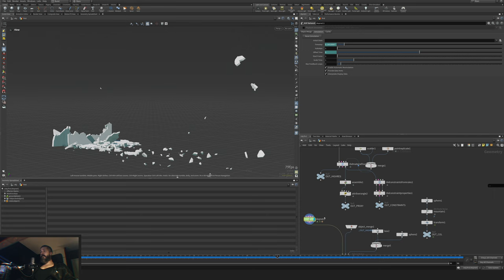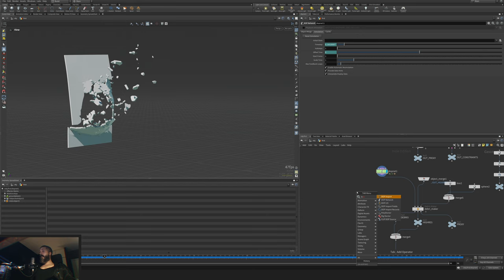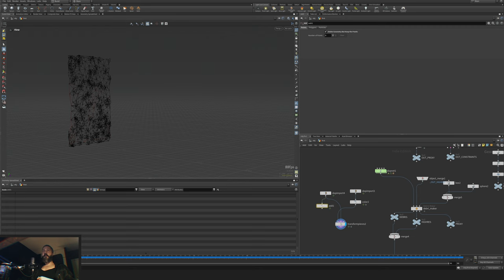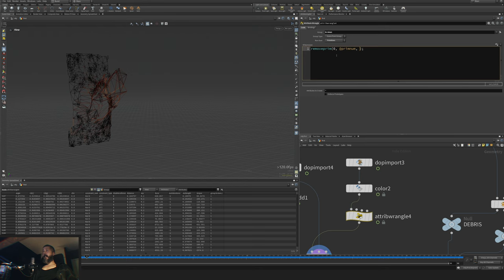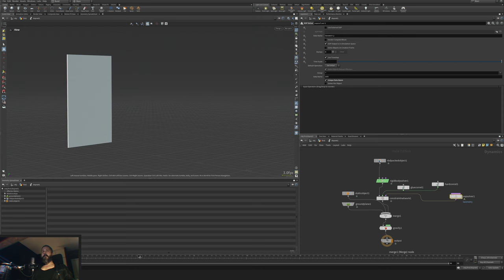Visualize Constraints Tutorial in Houdini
If you ever wanted to visualize your constraints but you do not know how, let me show you.